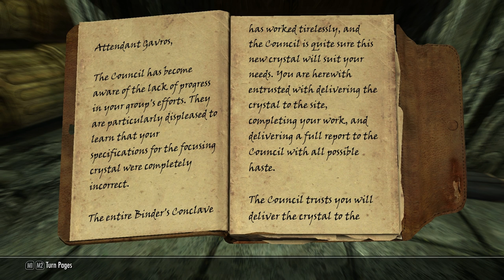Skyrim: Game of Thrones Mod Playthrough {#115} ~ Exploring Mzulft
Join me for the most epic Skyrim modded playthrough around where I wonder around Westeros searching for Lannisters... to kill! For I am Laurus of Braavos, master of disguise and second sword of Braavos!

List of Mods and expansions I'm using (so far):
• Dawnguard & Dragonborn DLC
• Game of Thrones Adaptation mod V4
• Climates of Tamriel
• Ultimate Follower Overhual mod
• Official high resolution texture pack
• SkyUI
• iHUD
• Game of Thrones Weaponry mod
• Baratheon Armor
• ApachiiHair
• mysterious items pack 2.1
• Game of Thrones: weapons pack
• valiant nord bow
• shadow raven armor
• lush grass
• game of thrones - dire wolf companions
• build your own house
• Noldor Content Pack
• Faction Crossbows
• Moonlight Tales - Werewolf and Werebear Overhaul
• Perfect Legionnaire - Imperial Armor Reforged
• Isilmeriel's LOTR Weapons
• Gandalf the Grey
• Gandalf hat by digitallion
• The Chicken returns
• Blackreach Railroad
Post any suggestions in comments!or more!